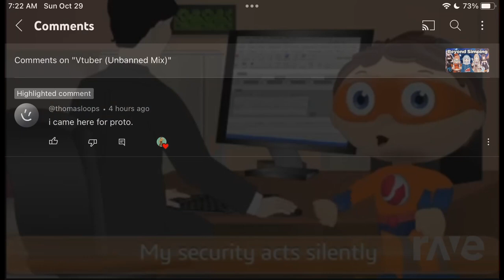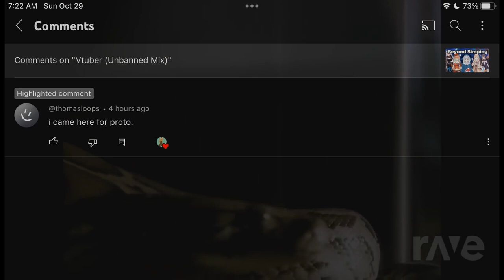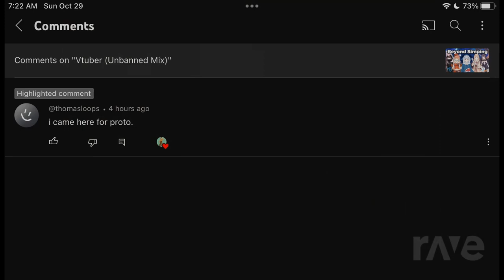Return - Thomas commented: "i came here for proto."